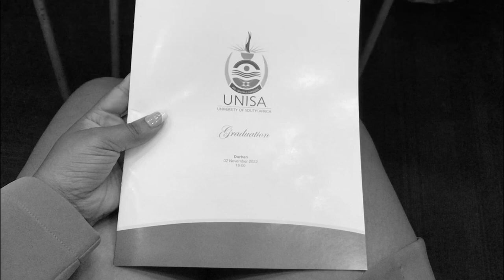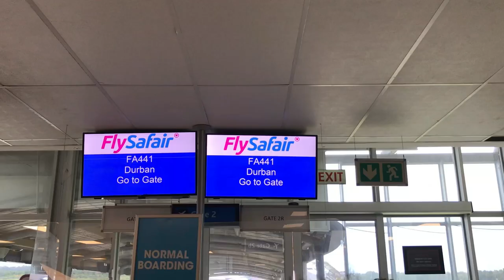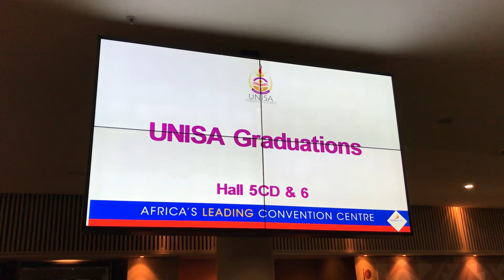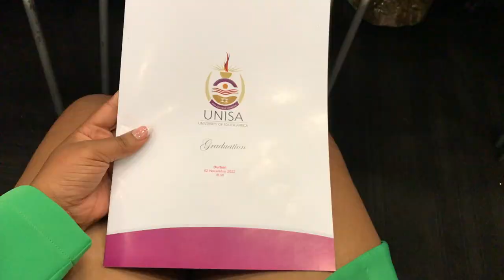Graduation VLOG | Finally graduating from UNISA *emotional* Traveling to DBN & Ceremony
Watch in 1080p HD. It was never easy but we MADE IT!!!
Grad ‘22 👩🏽‍🎓

FAQ

Xoxo 💋 Zuri